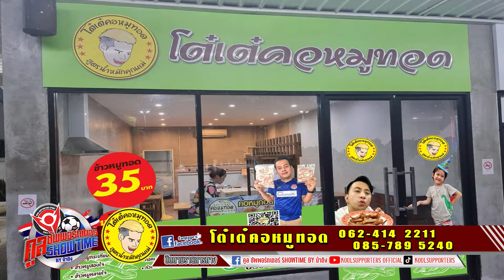Koolsupporter EP.133 : 06-0-67